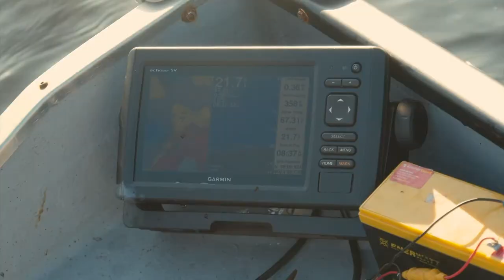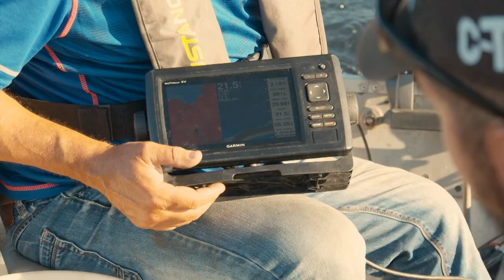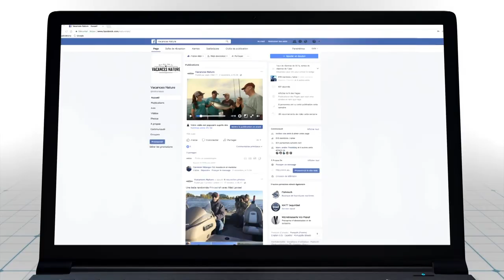Pêche D'Automne au Lac St-Pierre - Vacances Nature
PARTIE 1 : On visite Alec Delage, guide émérite et responsable-fondateur de l'Académie de pêche du Lac St-Pierre qui initie des jeunes de la relève chaque été au merveilleux sport de la pêche.

PARTIE 2 : On vous fait découvrir le nord de La Tuque à la Pourvoirie du Lac à l'Ours Blanc ou une exemption du plan de gestion permet la récolte de poissons qui risquent de se retrouver à votre panthéon personnel des plus grosses prises.